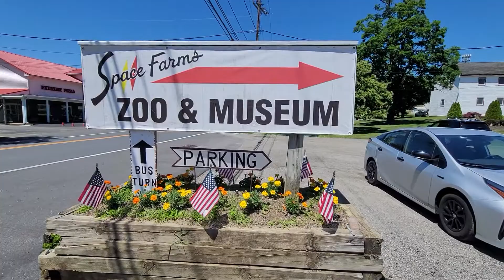Space farms Zoo and Museum | Hidden place of America | Dangerous wild Animals are here | USA Zoo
Space Farms Zoo & Museum is a 100-acre zoo and museum complex located in Wantage, NJ. Space Farms Zoo has over 500 live wild animals including lions, tigers, bears, leopards, jaguars, lemurs, buffalo, sheep, deer, goats, pigs, kangaroos, monkeys, llamas, hyenas, snakes and much more! Join us for a different learning adventure every time you visit.